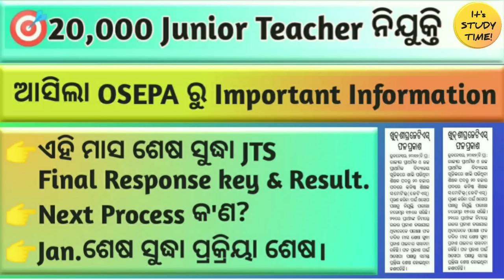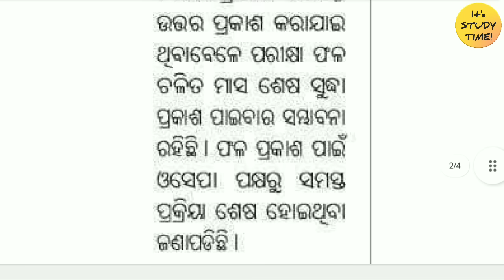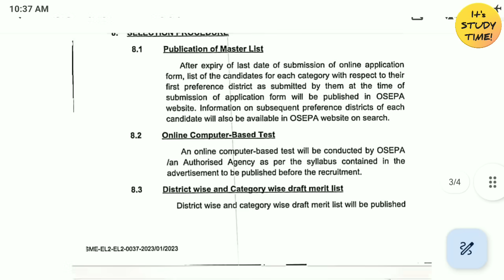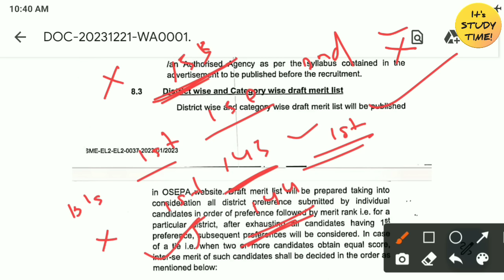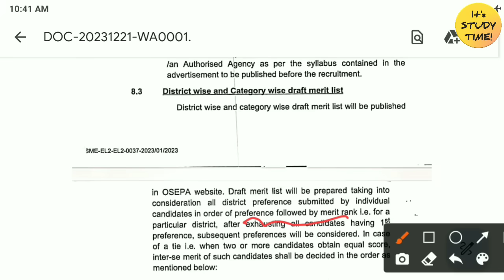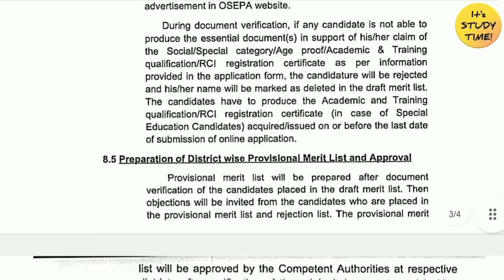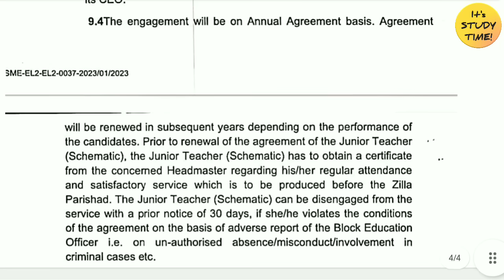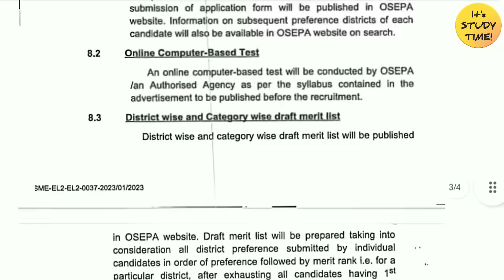🎯20,000 JTS ନିଯୁକ୍ତି ୨୦୨୩ || ଏହି ମାସ ଶେଷ ସୁଦ୍ଧା Result || Jan ରେ ପ୍ରକ୍ରିୟା ଶେଷ || Next Process କ'ଣ?